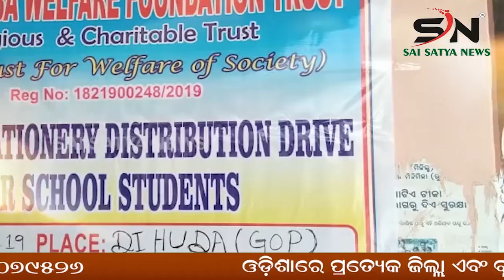ଋଷିକୁଲ୍ୟା ରୟତ୍ତ୍ ମହାସଭା ର ସମ୍ପାଦକ ସିମାଚଳ ନାହାକ ଙ୍କ ଅଧକ୍ଷାତା ରେ ଏକ ସାମ୍ବାଦିକ ସମ୍ମିଳନୀ : BERHAMPUR